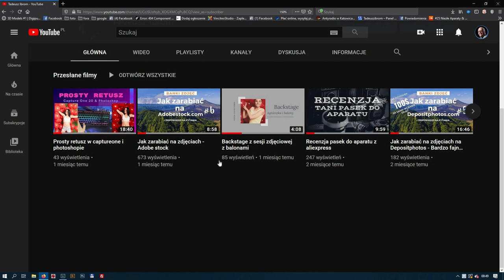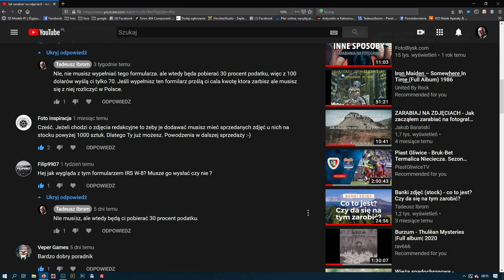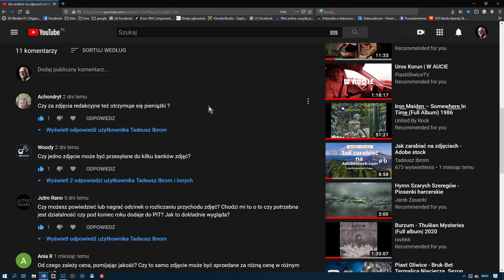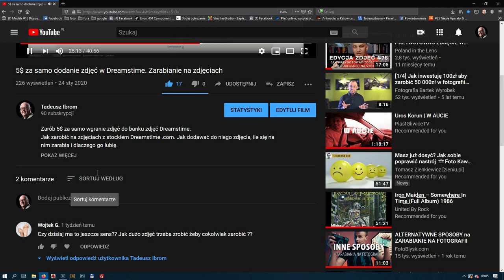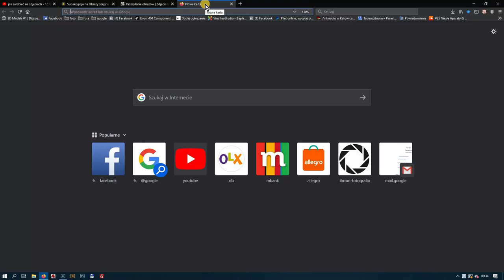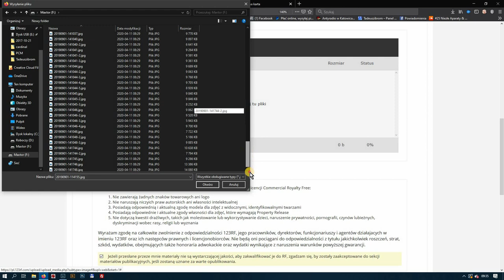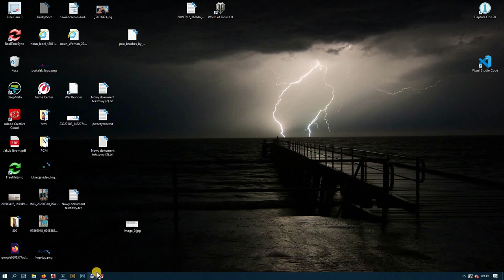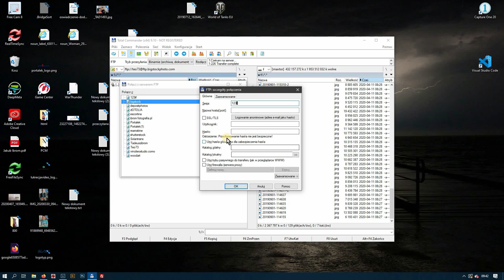Banki zdjęć - Dlaczego warto korzystać z FTP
Banki zdjęć - Dlaczego warto korzystać z FTP. Czas to pieniądz, dlatego nie warto go marnować  na wgrywanie zdjęć poprzez stronę www. Lepiej do tego użyć klienta FTP.

Jeśli będziesz mieć jakieś pytania po obejrzeniu tego filmu dotyczące zarabiania na zdjęciach, zostaw komentarz. na pewno odpowiem na wszystkie pytania. jeśli chcesz się dowiedzieć czegoś konkretnego na temat zarabianiu na fotografii to zapytaj, postaram się albo odpowiedzieć tutaj albo nagrać o tym filmik.

Możesz mnie wesprzeć kupując mi kawkę !
Kup mi kawkę, rzuć grosza youtuberowi !!!

Jeśli chcesz się zarejestrować w bankach zdjęć, proszę skorzystaj z moich linków polecających:

Zapraszam też na mojego Instagrama.